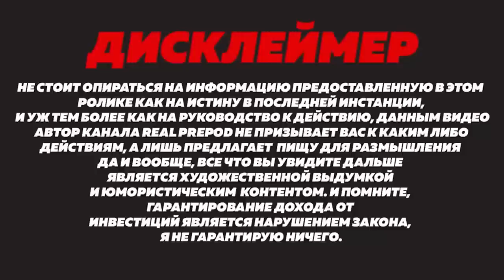Стендап | Айтпа | Пикап | Финансовые привычки | Мадияр Нурманбетов | Real Prepod Podcast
Всем привет! В этом подкасте мы поговорили с Мадияром Нурманбетовым про стендап в Казахстане, выпуск Айтпа со мной в роли гостя, пикап, хейт и провокации, финансовые привычки, как торговаться в Интернете и многое другое.

Тайм-коды:
00:00 Вступление
01:18 Про Айтпа
02:20 Хейт и провокации в интернете
03:42 Казахи хейтили Чебаткова и Никифорова
08:10 Как Мадияр и Даулет справляются с хейтом?
08:51 Провокации и что было правда из Айтпа?
09:42 Пикап
14:52 Упражнение на пикапе
15:24 Страх отказа у Мадика
16:00 "Я никогда не уезжал из клуба с кем-то"
16:51 Помогает ли известность Мадияру в общении с девушками?
18:23 Синдром самозванца и самооценка
19:57 Цель Мадияра в стендапе
22:13 Как попасть в стендап?
24:25 "Я живу с родителями"
25:03 Фин грамота в казахских традициях
26:00 Отношения к казахской свадьбе
28:21 "Когда женишься?"
32:30 Дисклеймер
32:50 Размер внедорожника и размер достоинства
32:21 "Хочу внедорожник"
35:56 "Может тебе не нужна тачка?"
36:59 Пить выгодно!?
37:30 Лайфхак с алкоголем
38:38 Истории с трезвым водителем
39:13 А можно купить себе дорогой подарок?
41:18 Почему учитель фин грамоты покупает тачки?
42:36 Советы для эмоциональных покупок
45:00 Как торговаться в интернете
47:56 "Мы всей семьёй падки на акции"
49:08 Ходить в супермаркет или доставка. Что выгоднее?
50:43 Как справляться с импульсивными покупками
52:10 Истории из Таиланда
53:17 Киндер и сникерс каждый день?
53:46 Нестандартные показатели зажиточных семей
55:20 Надо разумно подходить к экономии
55:39 "Ты мужчина у тебя и так почти все забрали"
56:07 "Хочу ребенка больше, чем жениться"
57:08 Страх смерти подталкивает к мыслям о размножении?
58:39 Татуировка и отношения с родителями
01:00:38 Ты бунтующий ребенок?
01:03:55 Как Мадияр сбросил 35 кг
01:06:00 Алкоголь и здоровый образ жизни
01:08:00 Конфликты в публичном поле
01:11:24 Когда конфликт выгоден
01:12:00 В чем разница между пенсионным банками Норвегии и Казахстана
01:13:48 Как Мадияра эвакуировали во время войны в Украине
01:16:08 Работать в посольстве офигенно
01:18:48 "Я когда бухой, я щедрый"
01:19:38 Были конфликты по пьяни?
01:21:30 Стереотипы про алматинцев
01:24:25 В Европе можно ходить по улице без страха?
01:25:55 Кринжовые истории Даулета из Великобритании
01:28:40 Теперь истории Мадияра
01:31:37 "Мне всегда было страшно драться"
01:33:21 Как избежать драки?
01:38:42 История с корпоративов Мадияра

Дисклеймер: Не стоит опираться на информацию предоставленную в этом ролике как на истину в последней инстанции, и уж тем более как на руководство к действию, данным видео автор канала Real Prepod не призывает вас к каким либо действиям, а лишь предлагает пищу для размышления да и вообще, все что вы увидите дальше является художественной выдумкой и юмористическим контентом, а любые совпадения с реальными организациями, людьми или событиями являются совпадениями. И помните, гарантирование дохода от инвестиций является нарушением закона, я не гарантирую ничего